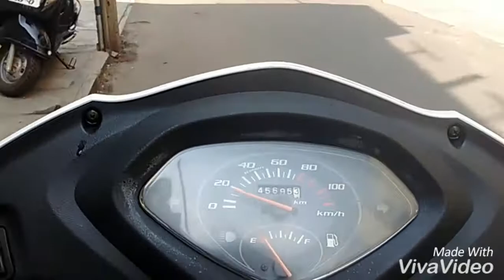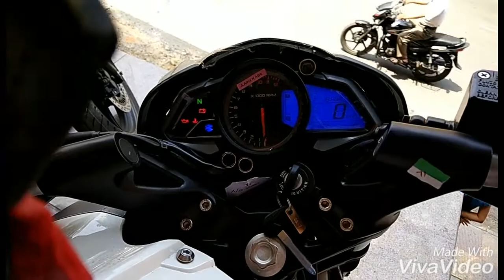Pulsar 200ns taking delivery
Pulsar 200ns my lovely bike
Osm feeling to ride this bike
Bs4 ,23.5 bhp 9500 rpm
18.5 nm rpm8000
Company top speed 136
Dual disk
Lequcooli
3 sparkplugs
New baly pad is cool
Blue digital is osm